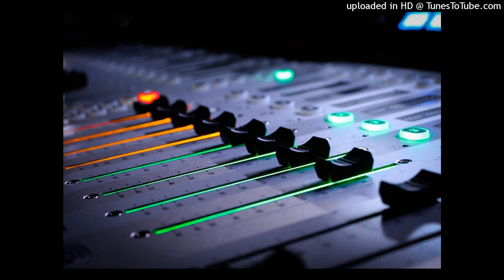Im Alright 37 Mix-001